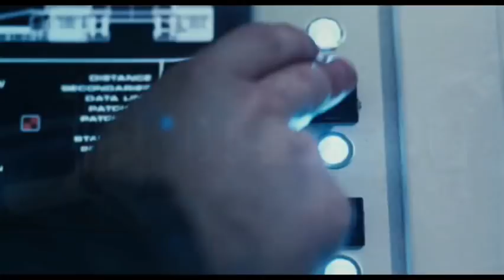MOON - Trailer deutsch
deutscher Trailer zum Film MOON von Duncan Jones, mit Sam Rockwell - Kritik zum Film